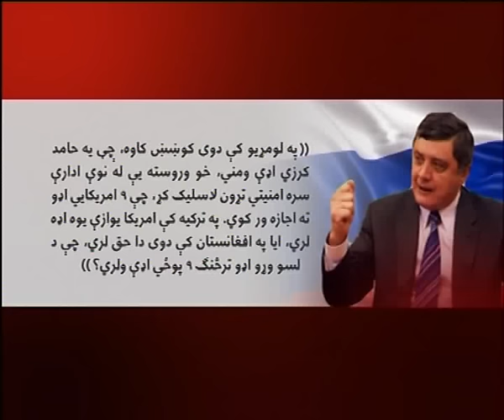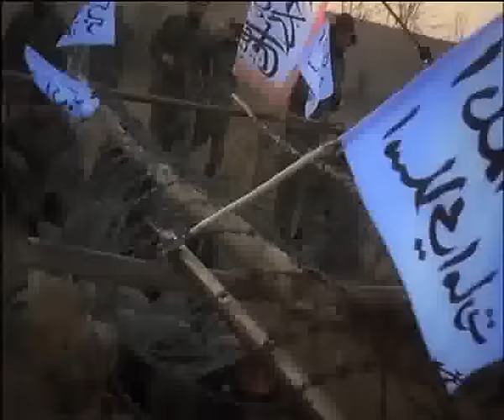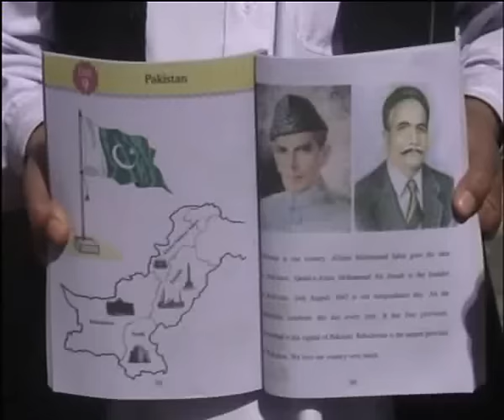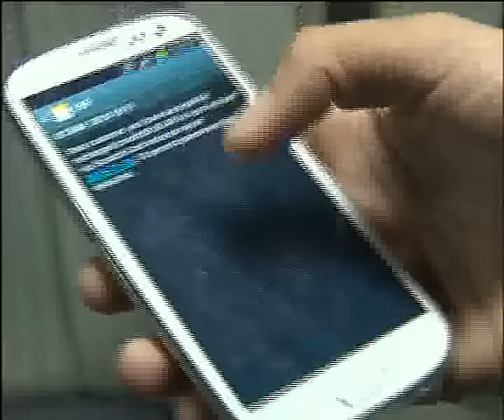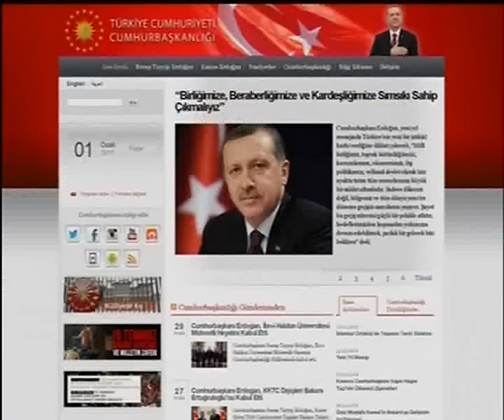PASHTO NEWS 01/01/2017